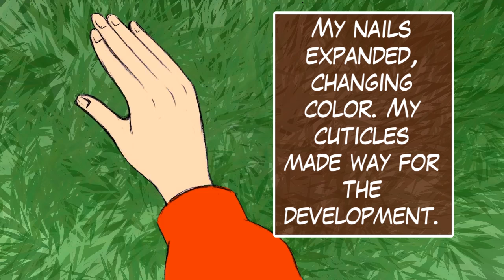PRINCESS -HIME- TG Transformation! (COMIC) + (ANIMATION)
Love you all and hope you are staying safe!
ALL done! FINALLY! Our protagonist finds the mysterious Transformation Forest and things happen! GASP!
AND YES! Nintendo Beach Girls comics will be continued, and since I'll be doing them on sites that are not so restrictive, I'll be able to express myself more (and I'll redo the part 3 time-lapse! Haha! ;-) ). I will be talking about this a little more next time. I'll be doing other franchises as well. Part 2 as well as the other two comics (Janice & Rosalina and Peach and Pauline) can be found outside of YouTube. Working very hard to get my monetization back so I hope YT will go easy on me and will stop treating me like I'm the enemy. :-)